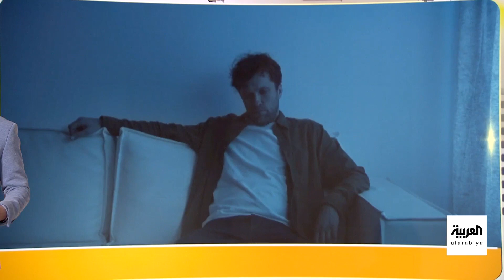صباح العربية | هرمون الذكورة عند المتزوجين أقل من العزاب.. دراسة محبطة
مفارقة!.. هرمون الذكورة يقل عند المتزوج ويزيد عند العازب.. والأبوّة قد تكون السبب بحسب دراسة جديدة
شاهدوا الحلقة الكاملة على شاهد 👇
لمعرفة أحدث المستجدات.. عبر البث المباشر من هنا ⤵
وبإمكانكم متابعة العربية على منصات التواصل